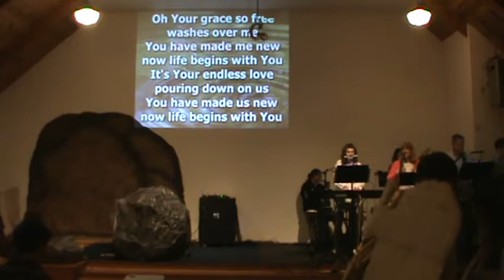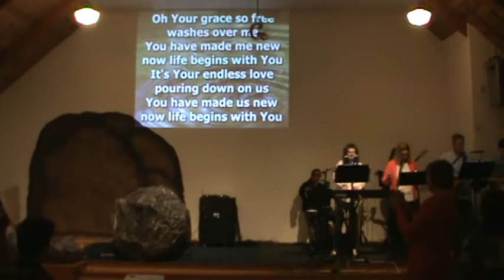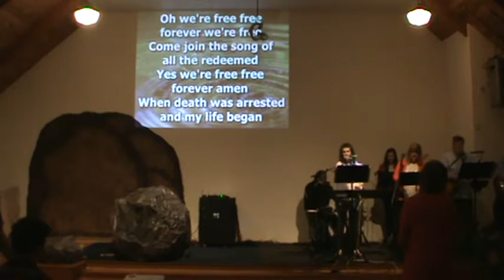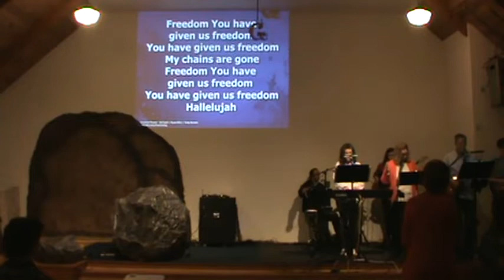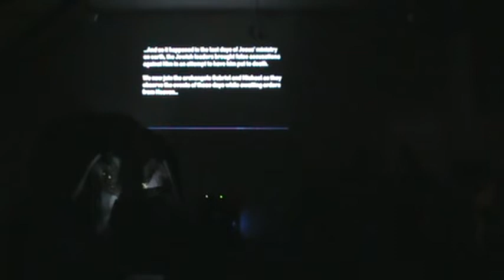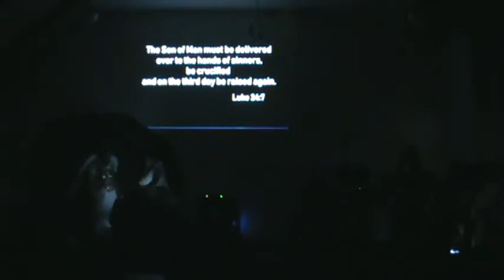Updated Easter 2019 Service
Solved the audio issues. Thanks for your patience.